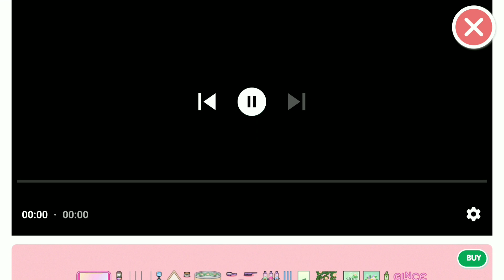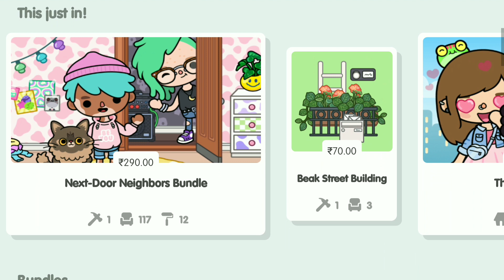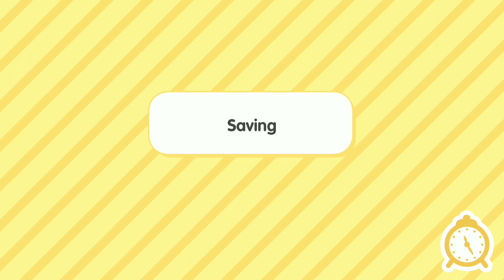toca Boca part 5